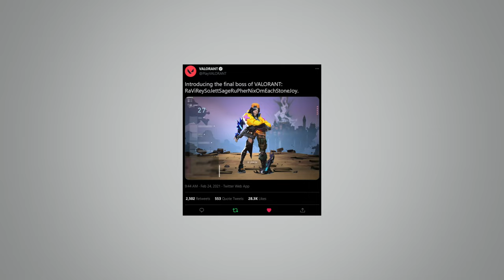How Ad Agencies Manufacture Viral Content - Games Industry Creative Director: Spencer Campbell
Spencer Campbell is an Associate Creative Director specializing in video games for a large creative agency. He's a TikTok creator with over 70 million views on his tech-related content, and he's the co-host of The Diesel System: a podcast dedicated to finally answering "Which movie is the best Vin Diesel movie"? In this episode we discuss the Mr. Beast-ification of content, parasocial relationships, and the lottery of social media.

00:00:00 Intro
00:01:51 How do creative agencies create campaigns?
00:17:36 Brainstorming & creativity for clients
00:34:13 Parasocial relationships
00:49:16 Mr. Beast-ification & finding an audience
01:05:51 Luck vs skill with social media success
01:21:56 The value of creative constraints
01:34:11 How Spencer builds viral content
01:53:51 Angry comments & negativity
02:11:47 Moving to LA with $200
02:32:19 Leadership & being kind